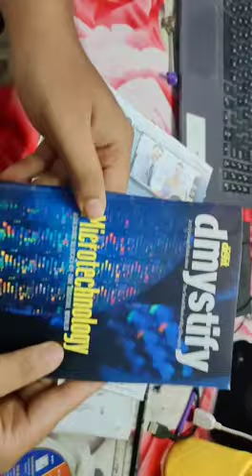Unboxing magazine series: Part-3 (science and technology)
A magazine is a periodical publication which is printed in gloss-coated and matte paper. Magazines are generally published on a regular

Digit is an Indian technology media publisher magazine and a website owned by 9.9 Media. According to the last Indian Readership Survey results that mentioned it it has a readership of about 230,000.